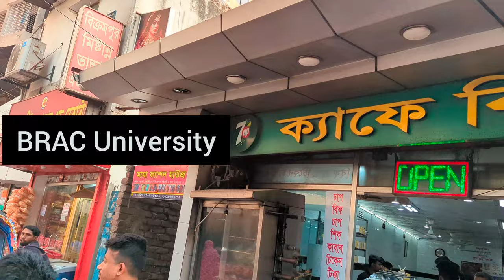মহাখালী গুলশান সড়ক || মহাখালী স্কুল রোড। Mohakhali School Road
Bir Uttam AK Khandakar Road, Dhaka 1212